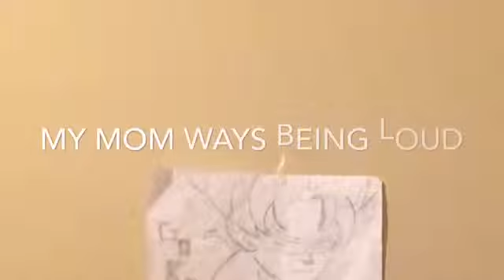Thank you homies and homies